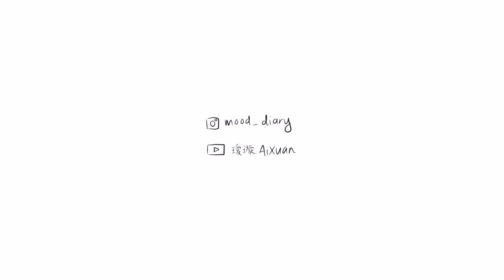身边一定会有一群三八朋友 #06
To : 好朋友加玉米、猪、鱼

人生很幸运可以认识你们这些好朋友，友谊长存

From : 以前瘦瘦的wanchee

Musician: Rook1e